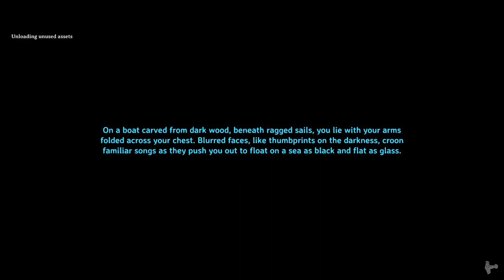30 Minute Valheim - Ch 4, Ep 21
I explore an ice cave to get that fenris stuffffff.